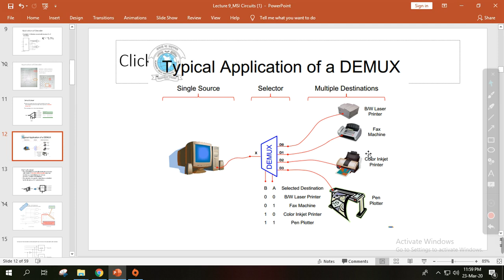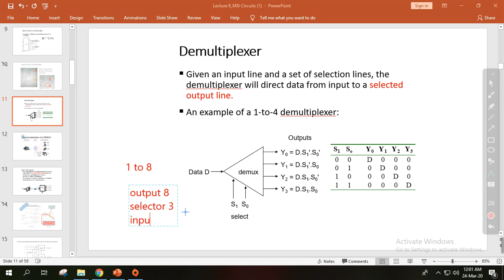Introduction to Demultiplexer (Demux) | Digital Logic Design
In this video, you are going learn the basics of a Demultiplexer (Demux).